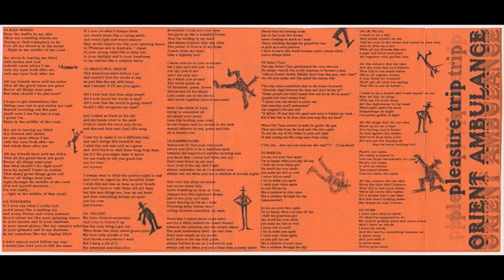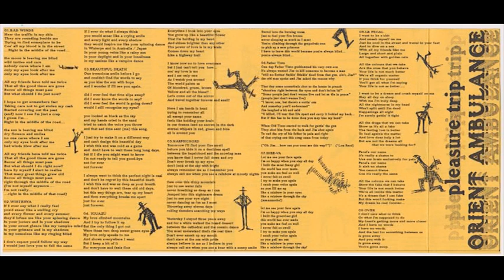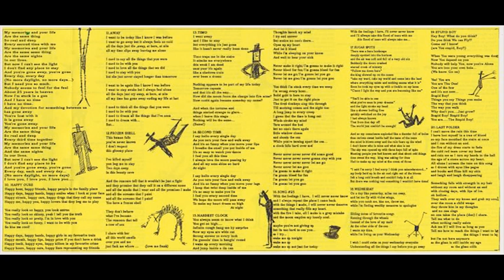Orient Ambulance - 16.Song 25 - Instrumental Pleasure Trip (AUDIO)